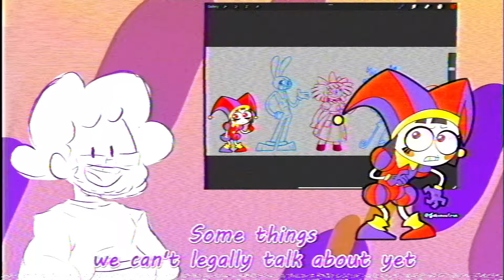(Animatic Preview) Delivered Us The Moon || Team Neutron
Happy Black History Month!! Thought we'd give you guys a little preview from the still in progress Delivered Us The Moon" music video just to celebrate the second season of Moon Girl coming out! It's very good, If able I implore you guys try and watch it! I'm really hoping it gets a season 3!!

Video Editing - TheRogueMystic7
Additional Effects - Jakeneutron
Background/Illustrations on Endcard - Cemilio
Concept Art - Derrick Bronxden & Anissa Kriz
WIP 3D Models - StarsArtBar